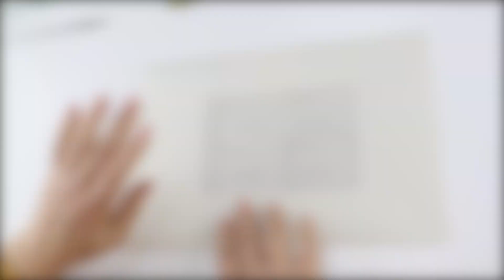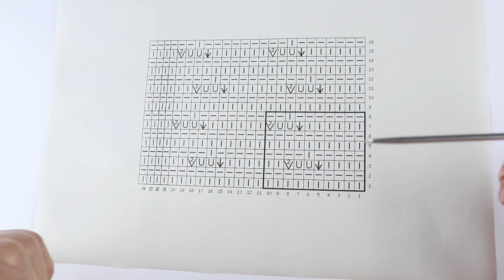Оригінальний візерунок "Ажурні доріжки" спицями для літніх речей. Відео урок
В цьому відео ви дізнаєтесь, як вʼяжеться простий, але сучасний ажурний візерунок спицями в стилі "Кучінеллі". Його можна використати в будь-яких літніх речах. Це може бути футболка, топ, джемпер, жакет, або пляжна сукня.

Раппорт складає всього 8 рядків у висоту і дуже легко запамʼятовується. Спробуйте, і ви в цьому переконаєтесь!